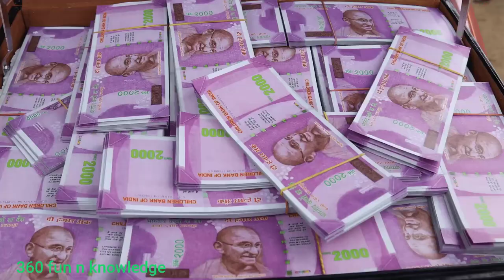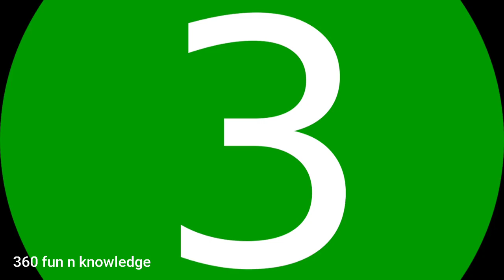90 ದಿನಗಳ ವರೆಗೆ ಸೂರ್ಯ ಮುಳುಗದೇ ಇಲ್ಲ || Interesting facts about alaska || 360 fun n knowledge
90 ದಿನಗಳ ವರೆಗೆ ಸೂರ್ಯ ಮುಳುಗದೇ ಇಲ್ಲ
Interesting facts about alaska

 In this video we given fact information regarding ALASKA which is earlier in Russian administration in 1866 Alexander who sold the alaska to UNITED STATES OF AMERICA (USA). There are beautiful facts 8 information provided on Alaska very interesting ponits are available plz dont skip watch fully

mistake,
Mistakes,
The alaska
Alaska,
Mistrerious of alaska,
Facts about alaska,
Nature mistery,
Nature love,
Touropedia kannada,
Facts About Alaska in Kannada, Alaska,
 Alaska tourism,
alaska best places to visit,
best places to visit in alaska,
alaska tourist attractions,
alaska tour package,
Alaska tour guide,
Alux,
Alux.com,
Alux Youtube,
alux travel,
alaska,
alaska travel,
 alaska destination,
alaska resort,
alaska luxury,
alaska vacation,
alaska hunting,
alaska cold,
alaska day,
alaska tourism,
alaska population,
alaska facts,
alaska homes,
 alaska rich,
360 fun n knowledge,
Fact information,
Amazing information,
Kannada fact information,
Kannada information,
Srinath naik,
Facts,
Facts about unknown things,
Facts about mysteries,
Mysterious,
Mystery,

NOTE

Am not owner of any content which is in my video all pictures like images and videos from Google and other websites and apps which help us explain in detail nicely i credit to all those owners of the images and videos which is used in this video if i used any others content definately i give credit to them and thanks, all owners understand to me i i used any content of yours for that thank you very much love you all.

Under section 107 of the copyright act 1976 allowence is made for only for fair use such as criticism comment news reporting teaching scholarship and research and fair use is permitted by copyright statute that might otherwise be infringing non profit educational or personal use tips the balance in fevour of fair use .

MUSIC CREDIT